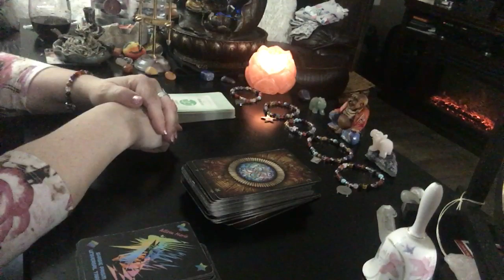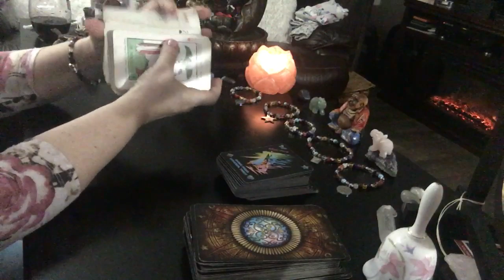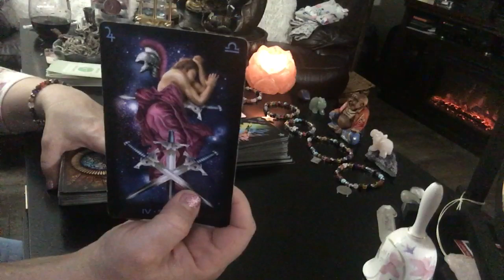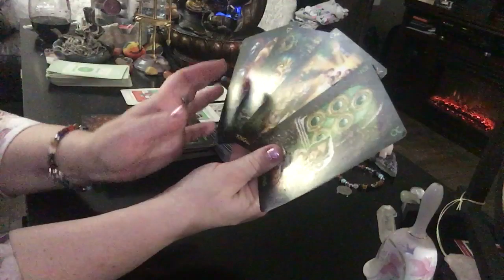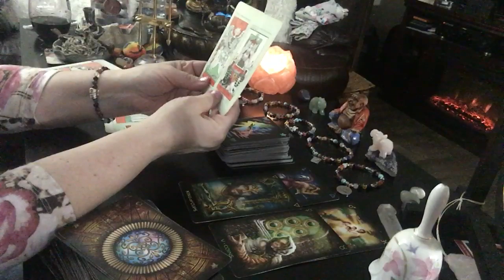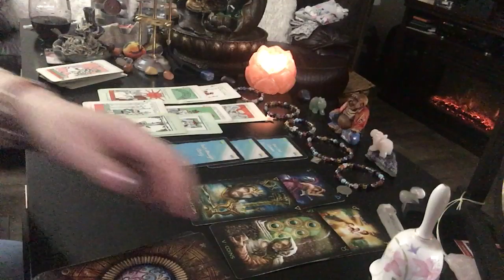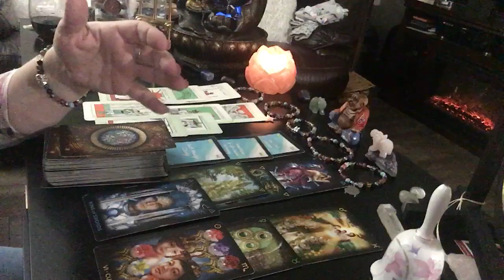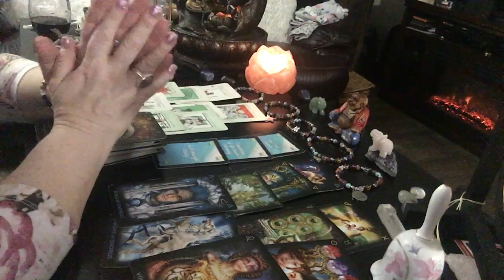Taurus Tick Tock GO! Divine Union! Tarot love reading ❤️ December 2019 twin flame horoscope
Taurus tarot love reading psychic december 2019 january 2020 horoscope soulmate twin flame.

This is a general tarot reading for the sign of Taurus. Valid for those with Taurus Sun, Taurus Moon, Taurus Venus, or Taurus Rising signs. Crosswatchers are welcome here ( ; taurus zodiac

1. birthdate
2. location of birth
3. time of birth

🌈SHASIE EXCLUSIVE TAROT - see below
Order below:

💄The Crystal Power Tarot (Jayne Wallace) :

💄Tarot of Dreams (Ciro Marchetti) :

💄Goddess Guidance Oracle Cards: